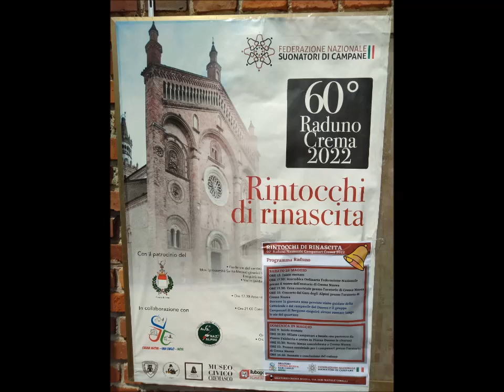60° Raduno Nazionale dei Campanari Crema (CR) 28-29 maggio 2022 (02) v.783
Chiesa di S.Bernardino Auditorium "Bruno Manenti"
Concerto solenne suonato da sotto

5 campane all'ambrosiana in LA 3

I° LA 3 Allanconi Bolzone di Ripalta Cremasca 2008
II° SI 3 Andrea Crespi Crema 1804
III° REb 4 Allanconi Bolzone di Ripalta Cremasca 2008
IV° RE 4 Allanconi Bolzone di Ripalta Cremasca 2008
V° MI 4 Andrea Crespi Crema 1804

Suona la Federazione Campanari Ambrosiani.

Il video è un breve periodo all'inizio i campanari diretti da sotto e poi òa ripresa da fuori a mano libera senza cavalletto